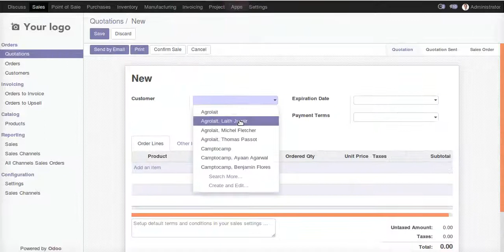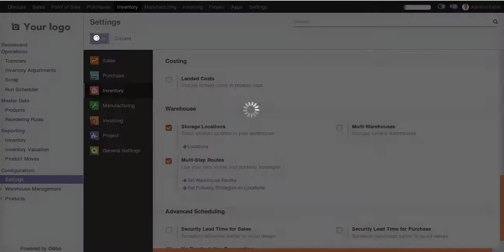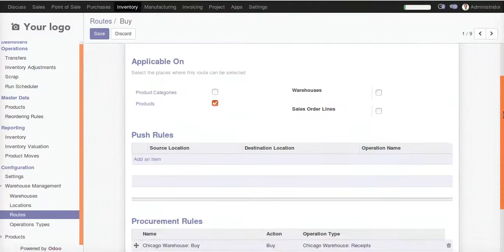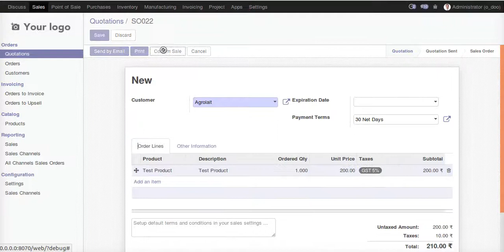Create New Purchase Order For Every Sale Order in Odoo(Make to order)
Illustrates how to create a new Purchase order for every sale order in Odoo. Commonly what you have seen is that for new new sale order the products will get merged in the previous purchase order. Now let us look how we can create new PO/RFQ for every SO